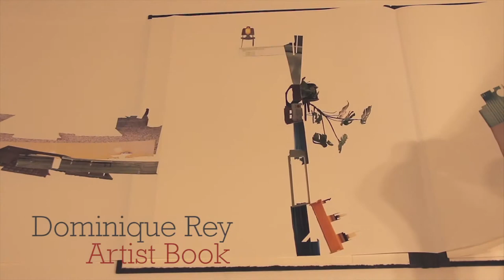Dominique Rey Artist Book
Dominique Rey’s handmade artist book is the source for many of the artworks in her solo exhibition, Under the Rose Arch, on view the MacLaren Art Centre from June 5 to June 28, 2015.

Under the Rose Arch features a selection of lens-based work that documents Les Filles de la Croix, a disappearing order of Catholic nuns. Rey’s investigations into the order began in her hometown of Winnipeg, and have since taken her to Brazil, Argentina and France, where she captures the daily lives of the sisters. In photographs, sculpture assemblage and video, the artist represents the nuns through the spaces and objects that surround them, bringing the contemplative and devotional qualities of their world into visibility.

In the collages in her artist book, Rey gathers fragments of furniture, décor and personal objects meticulously excised from photographs of the convents she visited. Collage—the process of pulling apart and rebuilding—is a meditative practice for Rey, and an opportunity to reflect on her experience with the nuns. The collages are also a generative: they inspired Rey to create the three large-scale, experimental sculptures on view in Under the Rose Arch. Each sculpture is constructed of colour photographs mounted to clear, laser-cut acrylic pieces installed in overlapping layers that replicate the original collages. The fragility of these pristine structures parallels the precarious existence of the sisterhood itself. Furthermore, the mundane objects depicted in the collages and sculptures become, as Rey notes, “evidence of the detritus of life and the traces we leave behind, making visible a rapidly disappearing community that typically goes unseen.”

Dominique Rey is a Winnipeg-based artist. She holds a MFA from Bard College, NY (2007) and a MFA from Transart Institute in Berlin (2011). She is a multidisciplinary artist whose work has been exhibited nationally and internationally, with recent presentations in Miami, Lethbridge, Winnipeg, Montreal, Toronto and Calgary. Her work is in the collections of the National Gallery of Canada, Winnipeg Art Gallery, Province of Manitoba and Wedge Collection.